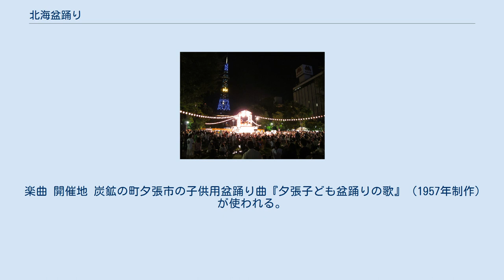北海盆踊り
札幌市の大通公園で開催された「さっぽろ夏まつり」での北海盆踊り 北海盆踊り（ほっかいぼんおどり）は、北海道でお盆時期に開催される盆踊り行事。
北海道の夏の風物詩の一つ。
 2部構成となり1部では、「北海子供盆踊り」と称して子供達の盆踊りとなる。
 北海道の大規模（各自治体、各町内会など）で開催されるものには、2部構成が多く、小規模の各町内会で開催されるものには、「子供盆踊り」のみ開催される場合もある。
 8月上旬に行われる函館での町内会単位の踊り行事は北海盆踊りと開催構成は同じであるが、厳密には北海盆踊りではない。
その理由は時期がお盆ではないことから。
楽曲は函館港おどりや函館港唄『いいんでないかい』などが使われ踊りも異なる。
これは港まつりの一つ函館港まつりの主な行事になっており、町内会単位開催のものは港まつりのパレード（わっしょい函館、旧・一万人パレード）の北海盆踊りアレンジとの理由がある。
港まつり自体は函館大火の復興祈願とはじめての開催年は開港77周年でこれを記念しており、盆踊りの趣旨である仏教行事として死者を供養する目的もない。
2014年現在でも続いている。
 楽曲 開催地 炭鉱の町夕張市の子供用盆踊り曲『夕張子ども盆踊りの歌』（1957年制作）が使われる。
 楽曲